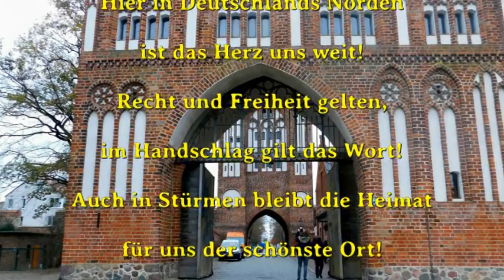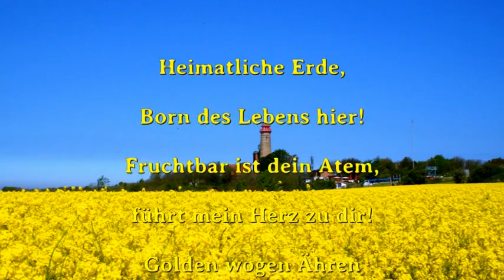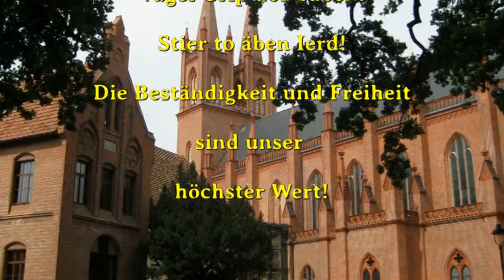Mecklenburg Vorpommern Land in Ewigkeit / Text u.Musik: Hartmut Vitense